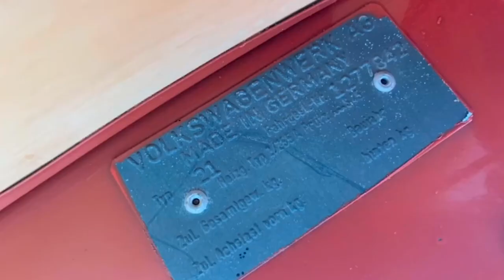1964 Sundial Camper Bus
Classic Splitwindow Bus
Contact The Bus Guy today to find and fix a VW Bus for you.